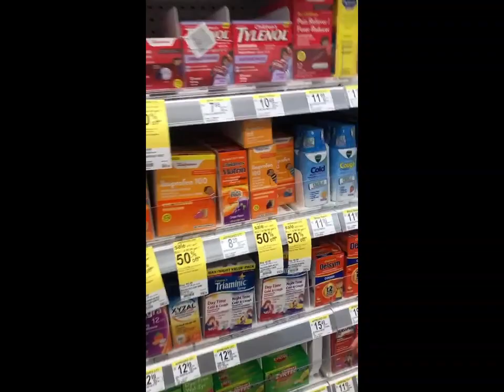Our dolled up 7 year old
Our daughter woke up the Saturday of her daddy-daughter dance with a fever!... We had until 6pm to kill this thing down and get ready for the dance. Watch to see the final results on how she felt and how beautiful and dolled up she looks from start to finish.